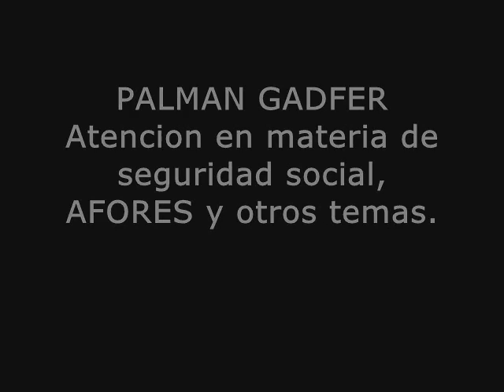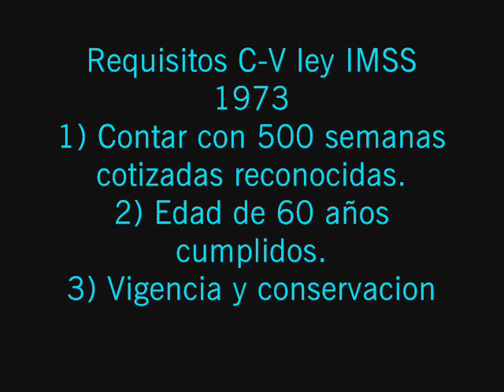Requisitos de pensión IMSS por CESANTÍA o VEJEZ Ley 73` y 97`.